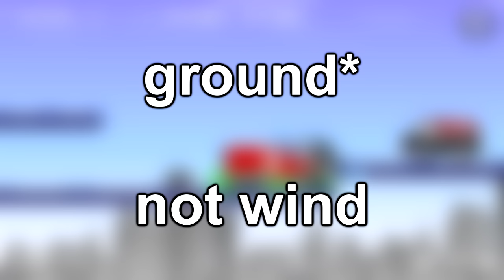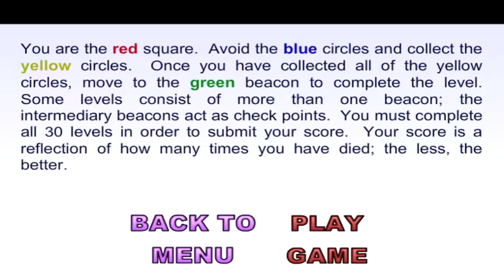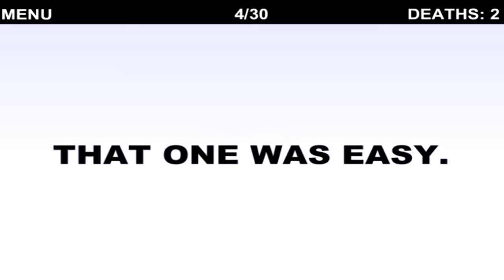CoolMathGames Part 2 | RBE #3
Sorry for the wait, I didn't have Internet for three weeks so I wasn't able to get this one out. But hey, it's out now. Whoop-dee-doo. *does a cartwheel*

Check out Challengers Approaching!
Just cause. I'm part of it.